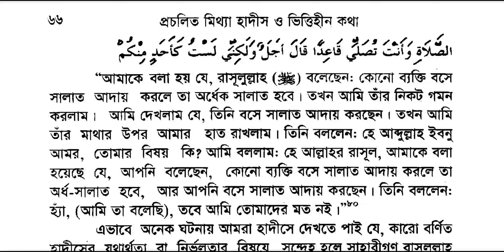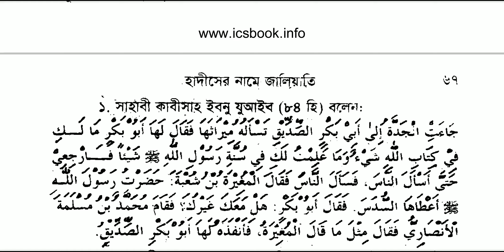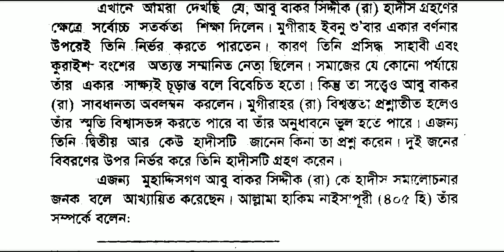মৃত পৌত্রের (নাতীর) সম্পত্তিতে দাদীর উত্তরাধিকার | দাদীর মিরাস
| হাদীসের নামে জালিয়াতি | ড. খোন্দকার আব্দুল্লাহ জাহাঙ্গীর রহঃ | hadiser name jaliati | d. Khondokar Abdullah Jahangir rah: